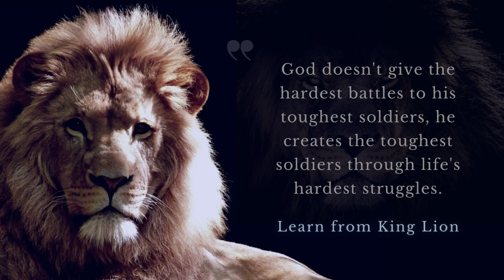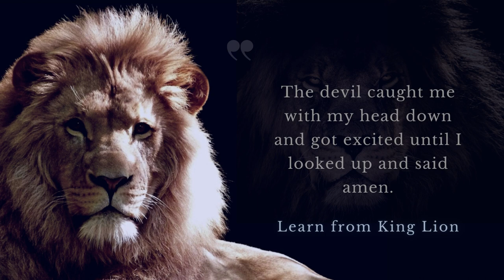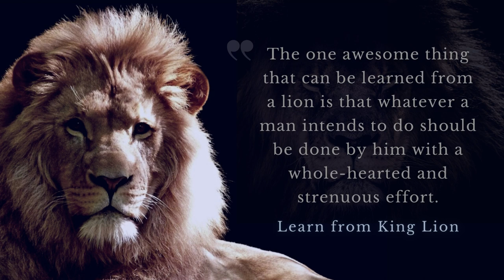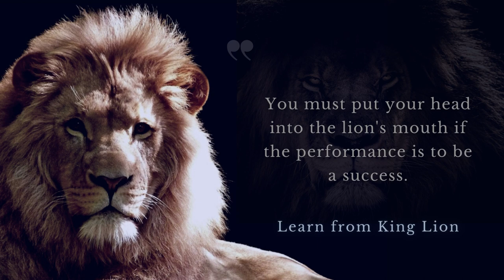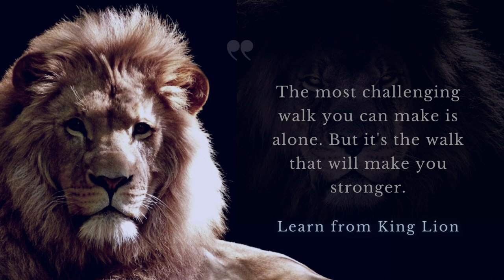Learn Lion Attitude Motivational speech - Best Quotes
Best Collection of the jungle, the most Calm King Lion life to learn from the best attitude words of quotes.